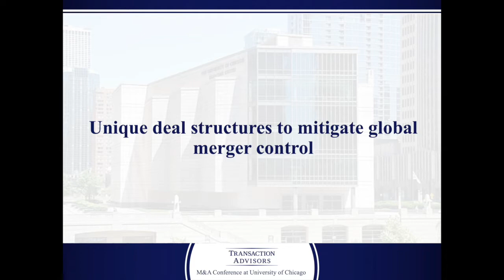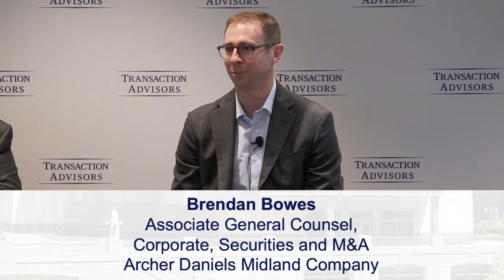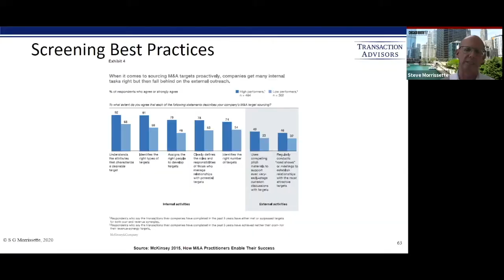Unique deal structures to mitigate global merger control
There are now a range of innovative deal terms and methods for navigating regulatory challenges in domestic and cross-border deals.  These developments have been driven by an M&A environment that is increasingly strained by protectionist views, antitrust challenges, and other uncertain regulatory reviews.

The panelists in this wide-ranging discussion at the M&A Conference at the University of Chicago, featuring Peter D. Lyons, U.S. Regional Managing Partner at Freshfields, Brendan Bowes, Associate General Counsel for Corporate, Securities and M&A at Archer Daniels Midland Company, Gil Ohana, Senior Director of Antitrust and Competition at Cisco Systems, and Chuck Webb, Senior Antitrust Attorney at FedEx, considered approaches for incorporating the risk of political and regulatory uncertainty into deal terms including 'best efforts' requirements, negotiating prospective antitrust remedies, and other current practices.

The panelist also dissected various regulatory schemes across some of the most significant M&A jurisdictions including Hart-Scott-Rodino Antitrust Improvements Act in the U.S. as well as shifting regulatory schemes in the E.U. and what may emerge in the UK post-Brexit.

The Transaction Advisors Institute provides its members with a suite of programs and current information on M&A strategy, deal structuring, and integration best practices.

Offerings include:

M&A Conferences assemble corporate development leaders, in-house M&A counsel, board members, and private equity investors to discuss current challenges impacting complex transactions and consider innovative methods to improve deal performance.

The M&A Academy provides guidance on material negotiation issues and offers perspective on improving M&A performance from strategy development through closing.

M&A Master Classes: These live online M&A courses cover the specific decisions, information, and actions that are required during the acquisition process. The teaching faculty are renowned professors who provide practical guidance from their extensive M&A experience.

M&A Resources: This fast growing collection includes self-paced e-learning modules and editions of the M&A journal, Transaction Advisors, and information on critical negotiation issues, shifting deal dynamics, and techniques for transaction planning, structuring, and execution.

Members of the Transaction Advisors Institute are some of the most active and sophisticated M&A professionals that enjoy being part of an elite community of in-house dealmakers. Membership is strictly limited to corporate and private equity professionals